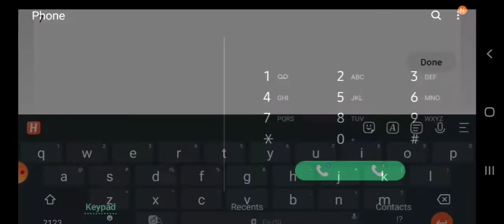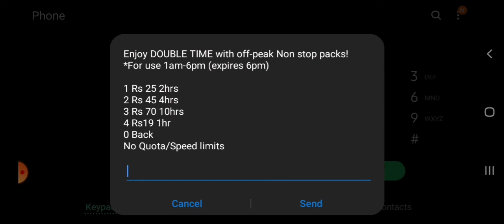Hutch - 100GB for Rs 70 (ඉක්මන් කරන්න)